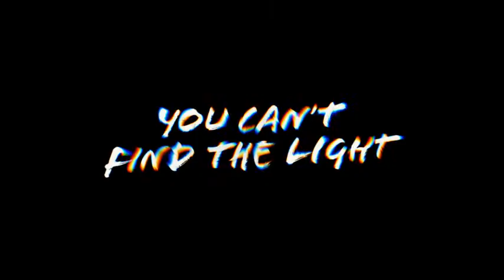Words On Bathroom Walls Trailer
Creators:  Thor Freudenthal
Genre:   Drama

Storyline:
Words on Bathroom Walls follows Adam, a teen navigating high school while living with paranoid schizophrenia. Luckily, an experimental drug trial promises to put an end to his eccentric hallucinations so that he can hide his illness from his peers and most importantly Maya, a fiercely intelligent girl he fell for at his new school. Written by Don Emerson

Movie Trailers, News, Reviews and upcoming Movies